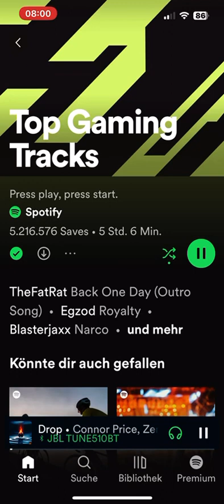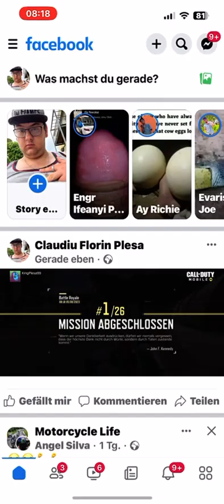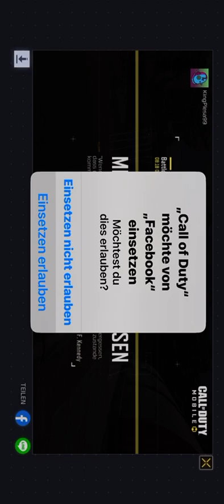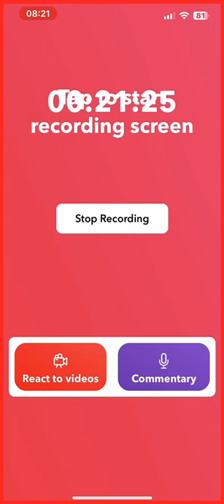Battle Royale CoD Mobile Got 1 Place „KingPlesa99“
EASSSSSYYY